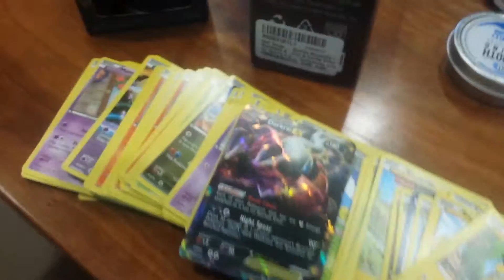Channel Update!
Hi there! After not uploading anything for a while, I thought I get back into the swing of things. I've been accepted as a product tester. What does that mean? I get free stuff and you get to see if they are pieces of sh!t or not :)

THESE REVIEWS ARE NOT SPONSERED AND ARE NOT ADVERTISEMENTS!

I will be leaving my honest review on every product you see... good or bad. So expect a real opinion when watching.

I hope you will enjoy the upcomming videos. I know I'm excited!